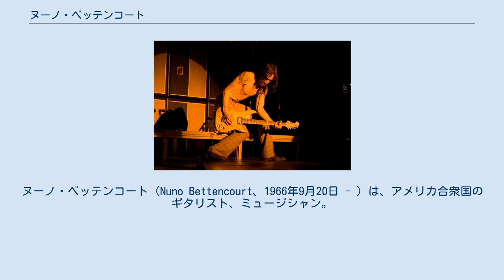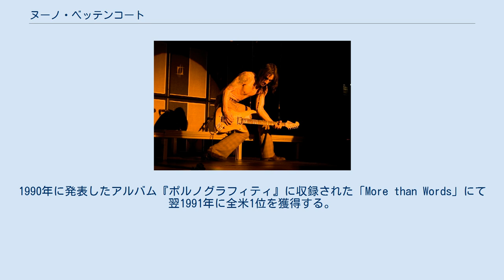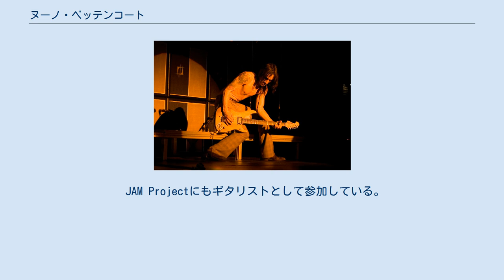ヌーノ・ベッテンコート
ヌーノ・ベッテンコート（Nuno Bettencourt、1966年9月20日 - ）は、アメリカ合衆国のギタリスト、ミュージシャン。
 作品が予定どおり発売されないことが多く、発売予定日が延期になること、未定になることなどが通称「ヌーノタイム」と呼ばれる。
一方で、ハイセンスな作曲能力、ギターテクニックにより「ミュージシャンズミュージシャン」と呼ぶ声も多い。
 その腕を買われてセッション・プレイヤーとしても活動したことがある。
特に有名な仕事としてはジャネット・ジャクソンの「Black Cat」への参加があり、1990年のビルボードチャート1位獲得に貢献している。
 1966年9月20日にポルトガルのアゾレス諸島にて10人兄弟の末っ子として生まれる。
4歳の時にアメリカ・マサチューセッツ州ハドソンに家族で移る。
10歳の頃からギターのみならずピアノ、ベース、ドラムなども始める。
 1985年にバンド「エクストリーム」を結成し、1989年にアルバム『エクストリーム』でデビューする。
1990年に発表したアルバム『ポルノグラフィティ』に収録された「More than Words」にて翌1991年に全米1位を獲得する。
1996年にバンドを脱退。
その後はソロなどで精力的に活動を続ける。
アルバムとしては、ヌーノ (NUNO)名義で1枚、モーニング・ウィドウズ名義で2枚、ポピュレイション1名義で1枚、ドラマゴッズ名義で1枚リリースしている。
 2005年にはエクストリームを一時再結成し、ツアーを行った。
2007年、ペリー・ファレル（元ジェーンズ・アディクション）と共に結成したサテライト・パーティーが、デビュー・アルバム『ウルトラ・ペイローデッド』を発表。
同年7月、サテライト・パーティーを脱退。
2008年、エクストリームを再結成し、アルバム『サウダージ・デ・ロック』を発表した。
 ファンクの影響を受けていることが大きな特徴であり、エクストリームの楽曲の中でも16ビートを基調としたファンキーな曲が多い。
エクストリームは1980年代に登場したLAメタルに分類されることが多いが、そのバンドの中でもエクストリームを特別たらしめている要因の中にヌーノのファンキーさがある。
その為、エクストリーム自体が｢ファンク・メタル｣（レーベル名にも使われた）という新しいカテゴリーに括られる事も多かった。
 エドワード・ヴァン・ヘイレンの大ファンであり、大きく影響を受けたことを公言している。
エクストリームの初期の楽曲などはヴァン・ヘイレンの影響を垣間見ることができる点で典型的なアメリカン・ハードロックの要素もあるが、アレンジ、楽曲構成などは、こちらもやはり大ファンであることを公言しているクイーンの影響も色濃くある。
 ファンキーなリズムを得意とする一方でギターソロなどのテクニックがあり、とくにエクストリームの1枚目・2枚目のアルバムでの演奏で日本においてギターヒーローとしての地位を確立する。
弦飛び、複数弦にまたがるタッピング奏法などは現在でも高度なテクニックである。
 ソロ作などにおいてはボーカルを取る。
またソロ作においてはエクストリームに比べよりポップなメロディが目立つ。
 使用ギターはワッシュバーン製の自身のモデル「N4」がメイン。
ブリッジ側のピックアップにビル・ローレンス製L-500XLを搭載している。
他にも「N6」、「P4」などのモデルも使用する。
また、アコースティックギターはワッシュバーンのSBF-80という’90年代に少量だけ製造された薄型のセミソリッドエレアコを使用し、ミッドナイトエクスプレスやモアザンワーズを演奏している。
 JAM Projectにもギタリストとして参加している。
 2006年発売のジャニーズ内のグループである嵐のアルバム『ARASHIC』収録曲「ランナウェイ・トレイン」のギターを務める。
 出身地ボストンのチームボストン・レッドソックスに所属する松坂大輔のテーマ曲「ジャイロボール」の製作に参加。
『ミュージック・フロム・ザ・マウンド』に収録。